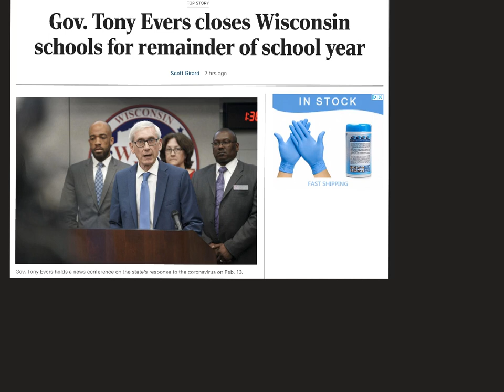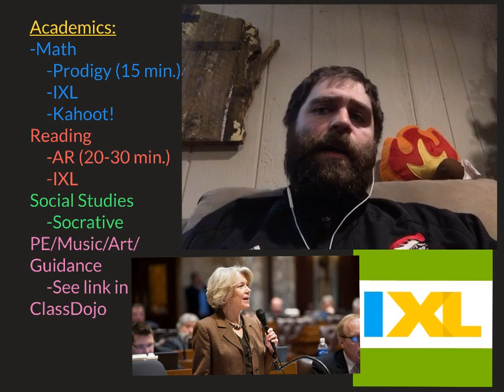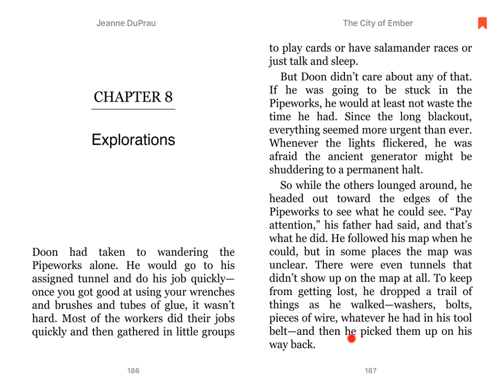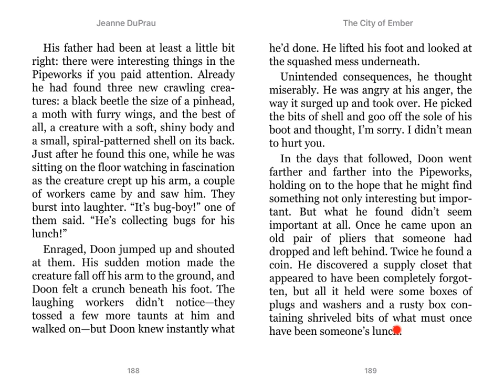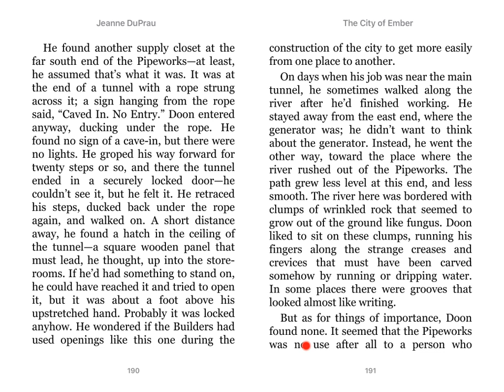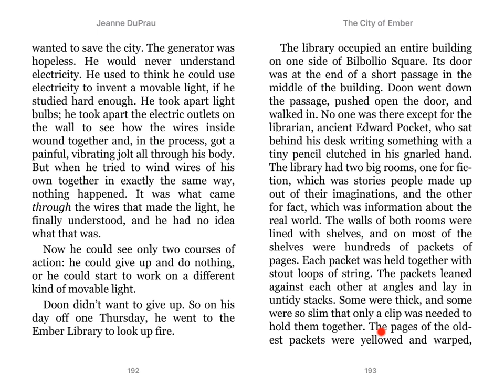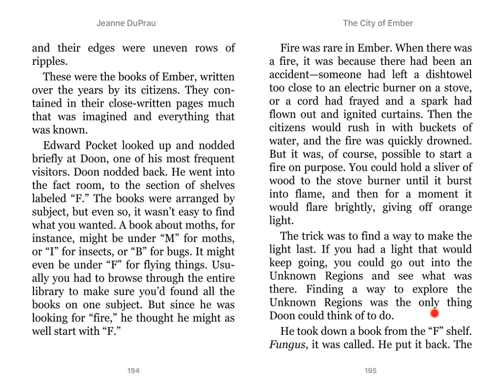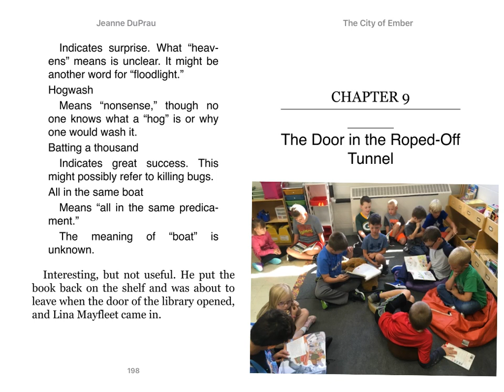Friday, April 17th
Today’s video message, suggestions and read aloud. I address the extended Safer at Home Order.